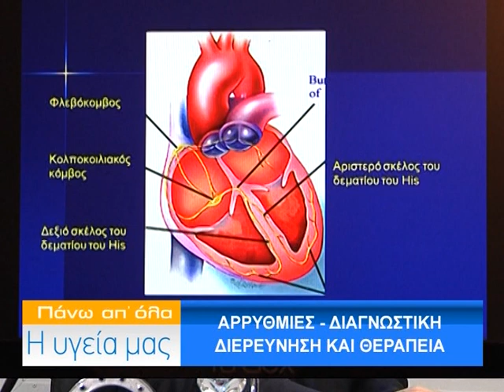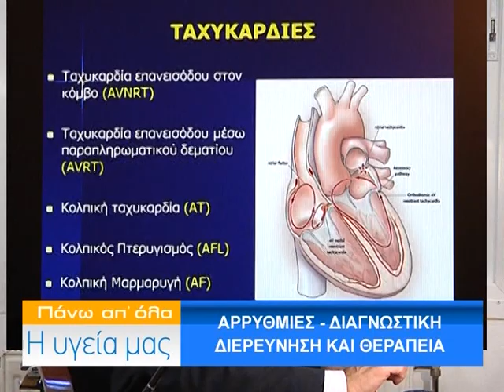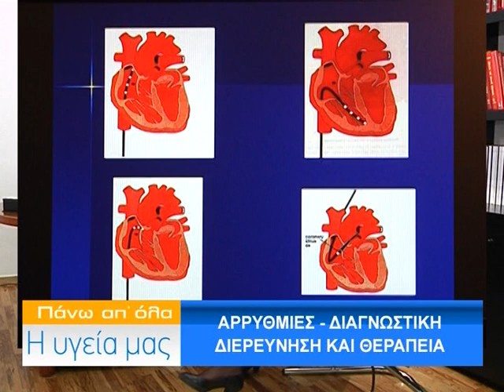ΑΡΡΥΘΜΙΕΣ ΚΑΡΔΙΑΣ Ν.ΦΡΑΓΚΑΚΗΣ 29/10/2014 Α ΜΕΡΟΣ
Ο κ. Νικόλαος Φραγκάκης Επίκουρος Καθηγητής Καρδιολογίας ΑΠΘ Αρρυθμιολόγος στην εκπομπή Πάνω απ'όλα η υγεία μας με την Ελένη Σωτηριάδου.